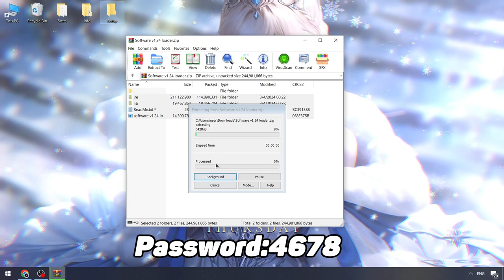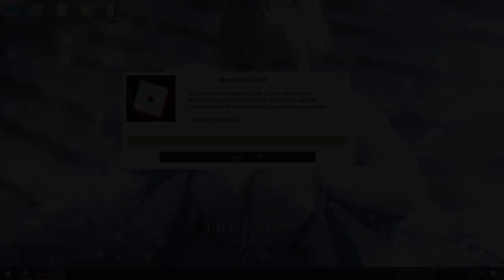Blox Fruits Executor x Roblox [NEW VERSION] | Script x Blox Fruits [Free]